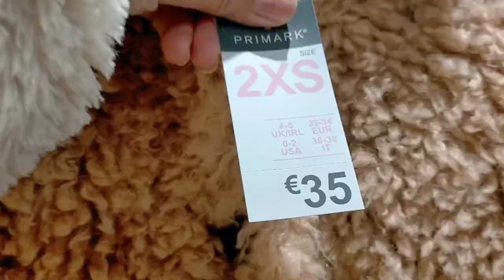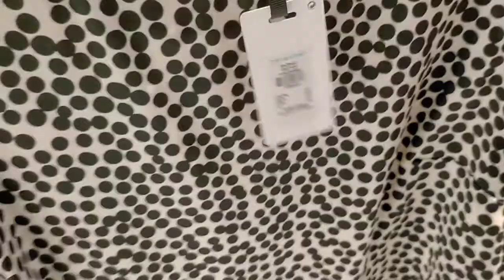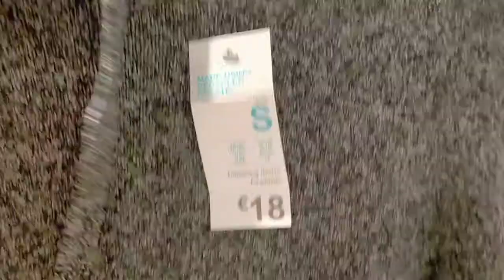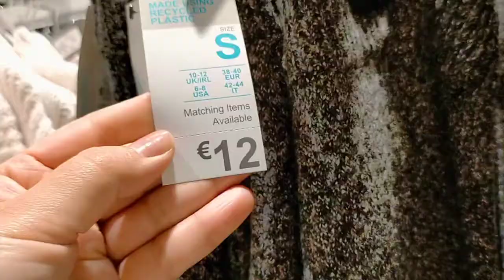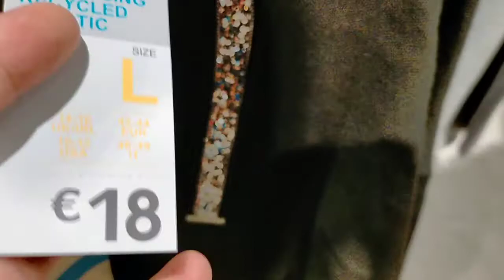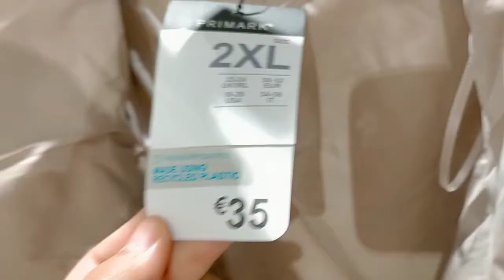PRIMARK WOMEN'S New collection décember 2021